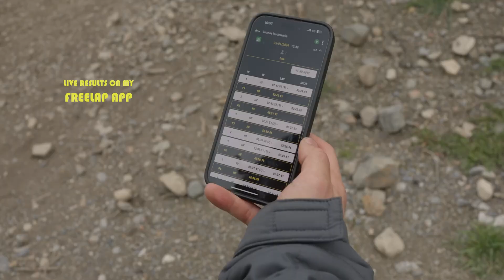FreeLap - Timing system for Mountain Bike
Deseja inovar no seu treino?

Bem vindo ao mundo FreeLap.
Neste vídeo mostramos-lhe um pouco mais sobre as imensas potencialidades dos produtos FreeLap.

Check our Online Forum and register for free. Share your examples, comments, ideas, and questions.

Vejam o nosso Forum Online e registem-se gratuitamente. Partilhem os vossos exemplos, comentários, ideias e questões.